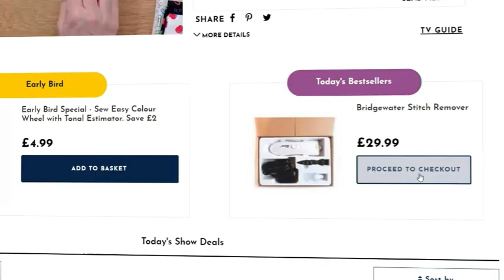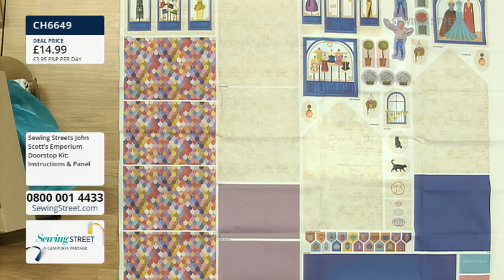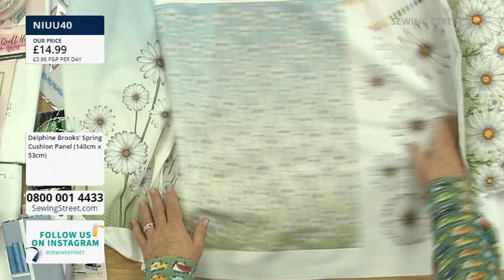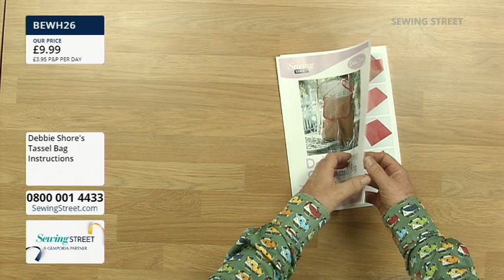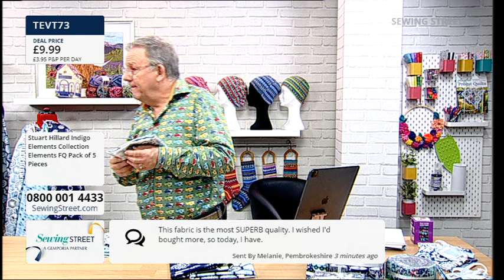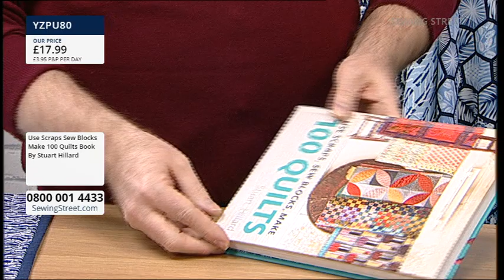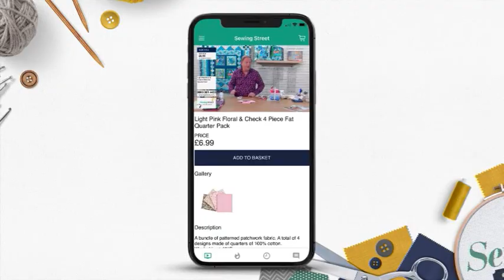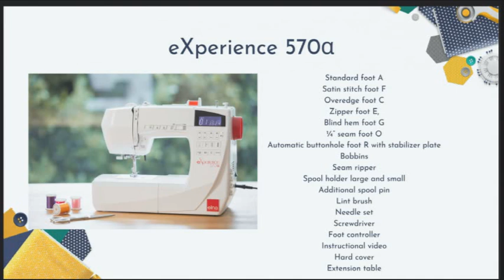Sewing Street – 17/03/2022 – Stuart Hillard Fabrics and John Scotts Doorstop Back in Stock!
HOUR 1: 0:02:00

John Scott's Doorstop & Easter Makes

HOUR 2: 1:02:00

Exclusive to Sewing Street

HOUR 3: 2:02:00

Stuarts Fabrics with Stuart Hillard

HOUR 4: 3:02:00

Liberty Favbrics